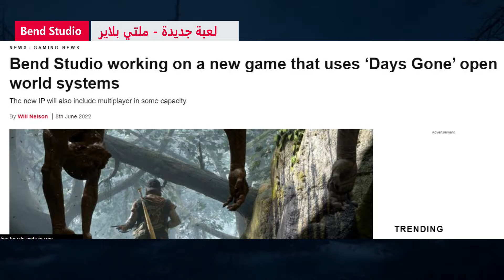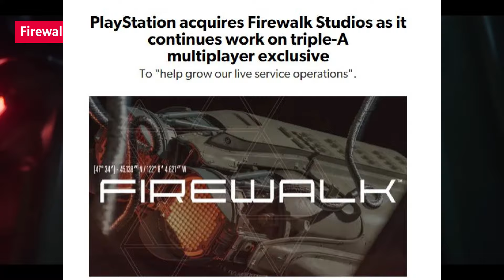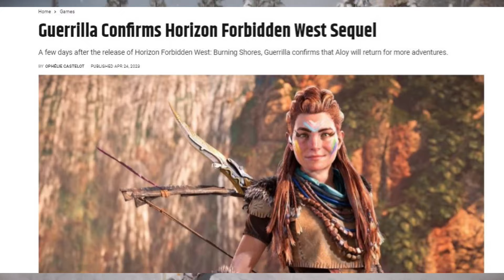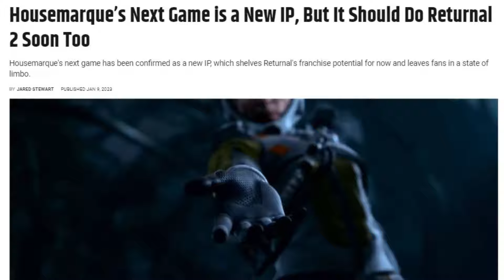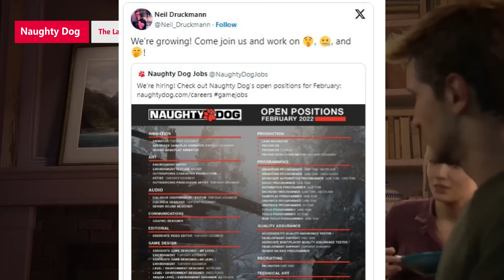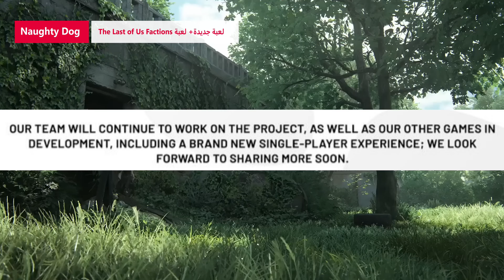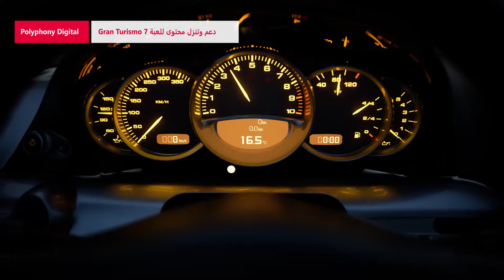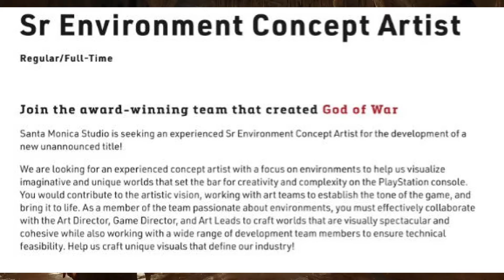كل العاب استديوهات سوني الطرف الاول المستقبلية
السلام عليكم
رح نحكي اليوم عن كل العاب استديوهات سوني الطرف الاول المستقبلية الي رح نشوف الهم نزول في المستقبل ان شاء الله
0:00 المقدمة
0:58 Bend Studio
1:46 Bluepoint Games
2:13 Bungie
2:56 Firesprite
3:23 Firewalk Studios
3:59 Guerrilla Games
4:34 Haven Studios
4:57 Housemarque
5:33 Insomniac Games
6:14 London Studio
6:42 Media Molecule
7:12 Naughty Dog
8:46 Nixxes Software
9:31 Polyphony Digital
10:01 San Diego Studio
10:24 Santa Monica Studio
11:11 Savage Game Studios
11:31 Sucker Punch Productions
12:15 Team Asobi
12:53 Valkyrie Entertainment
13:23 XDev